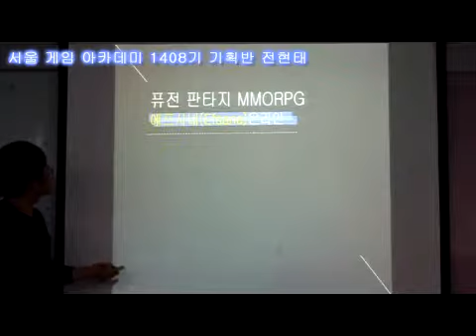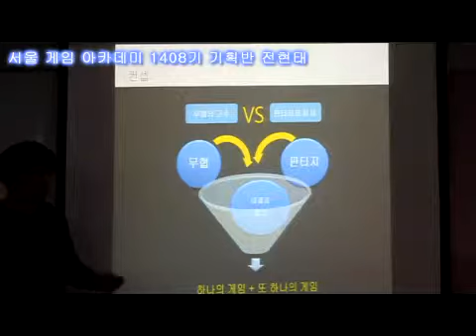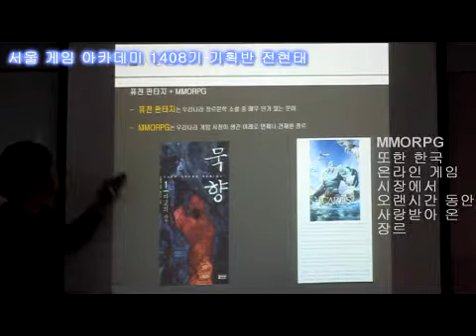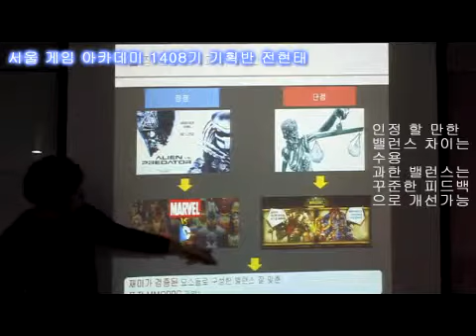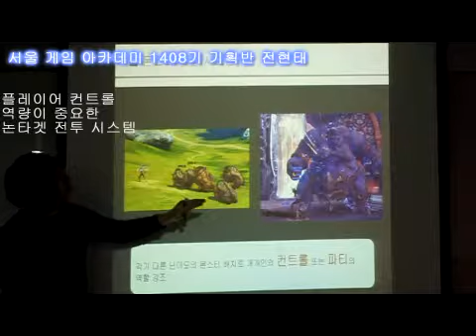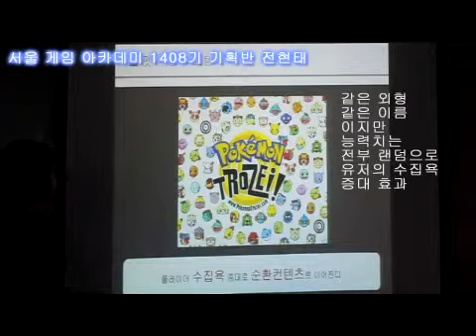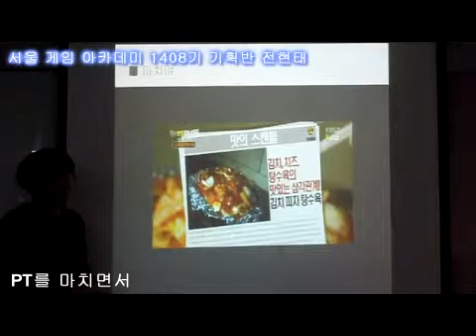서울게임아카데미 게임기획 포트폴리오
전현태 학생 포트폴리오